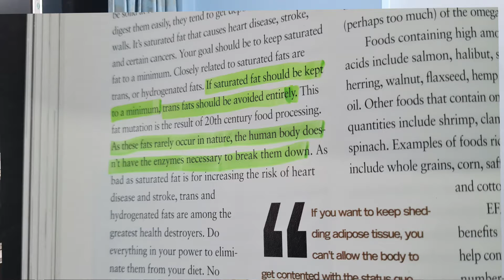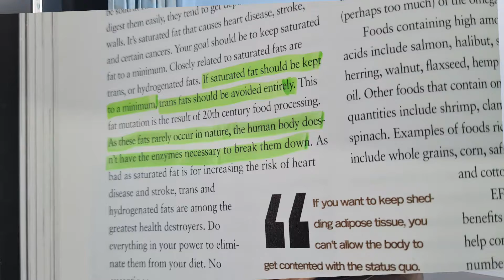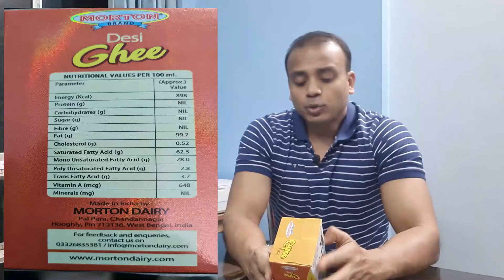is ghee healthy or unhealthy | should we eat ghee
Hi
I am Atin. Welcome to our You Tu be channel maximahealthy

This video is about ghee is healthy or not